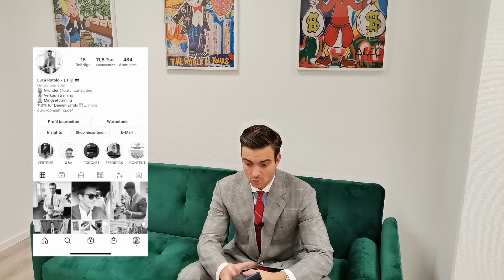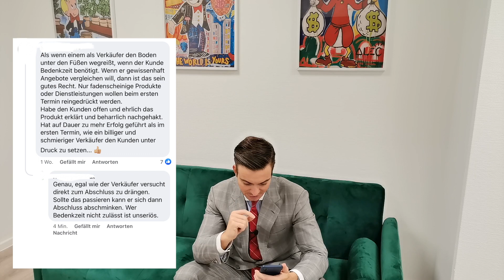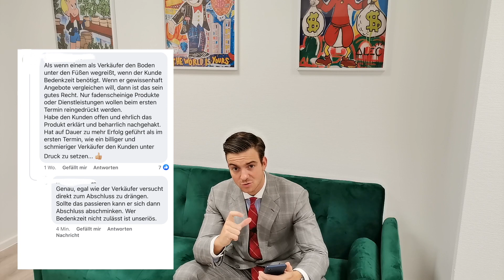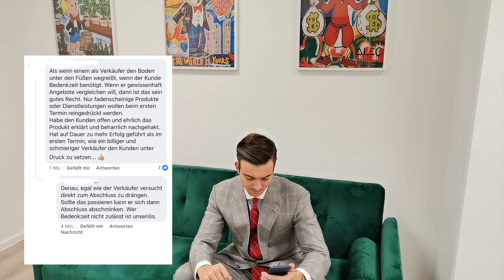IST DRUCK IM VERKAUF GUT? - Ich reagiere auf Kommentare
Ist Druck im Verkauf gut ? Soll man dem Kunden Druck machen damit er unterschreibt?

In diesem Video erkläre ich Dir ab wann Druck richtig und gut ist.

Es ist wichtig bevor du Druck ausübst, die richtigen Phasen im Verkauf anwenden kannst.

Ich wünsche dir viel Spaß beim schauen dieses Videos.